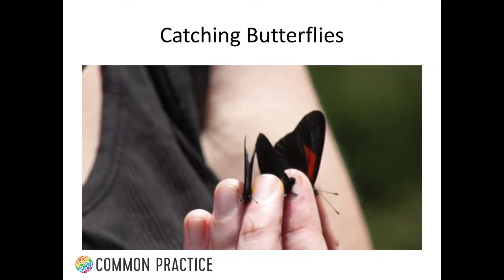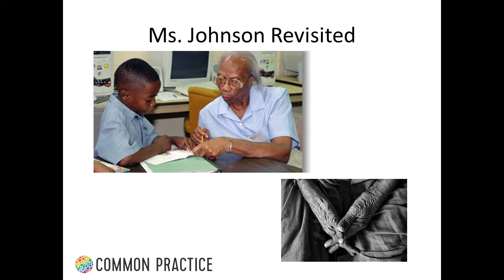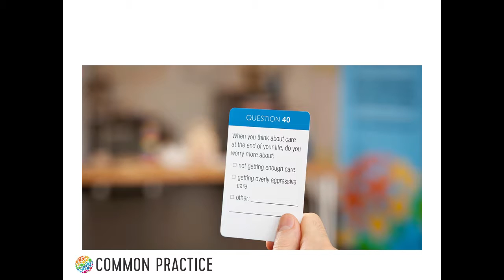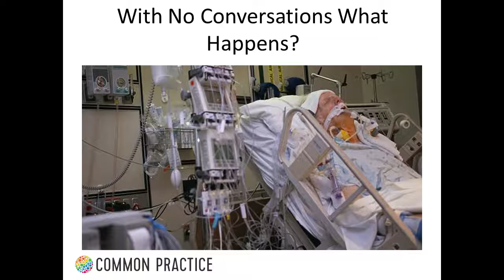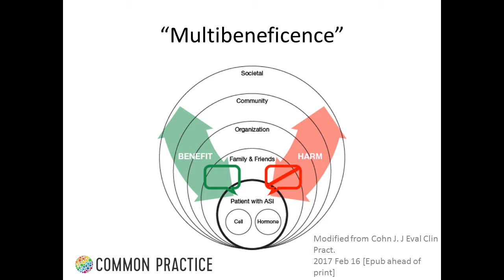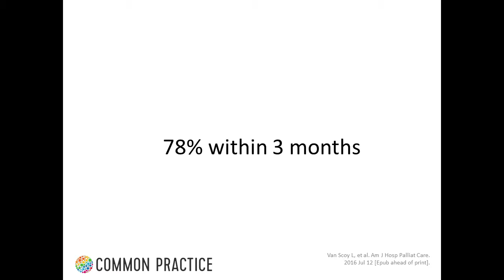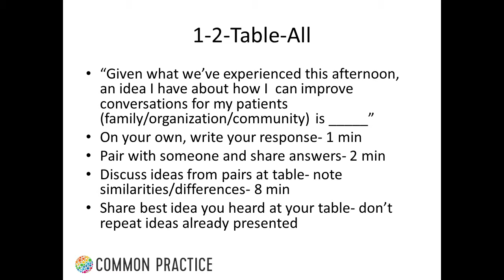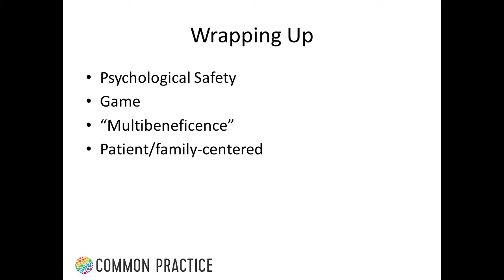Jeff Cohn, MD, MHCM, 2017 Wald Lecture “Making the Difficult Conversation Simple(r),” Part 3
2017 Florence Schorske Wald Lectureship on Palliative Care & Hospice Care, sponsored by the School of Nursing, K.J. Densford Center as a pre-conference session to the Minnesota Network of Hospice & Palliative Care (MNHPC) annual conference.  Recorded April 2, 2017 at the Doubletree Hotel, Bloomington, MN.

Jeff Cohn, MD, MHCM, the keynote speaker spoke on the topic of “Making the Difficult Conversation Simple(r)”. This half-day workshop focused on the role of conversation leading to advance care planning and person-centered care for individuals with advancing serious illness.

Attendees learned about:
• Advancing serious illness
• Knowledge/communication gaps being faced by patients with advancing serious illness, and how they vary by underlying conditions
• Creating conditions for psychological safety, enabling communication about sensitive information comfortably and safely
• An experience with an evidence-based communication tool, My Gift of Grace
• Interactive activities that lead to participants leaving the workshop with personal commitments to action regarding enhanced conversation with their patients dealing with advancing serious illness

For more information on the University of Minnesota School of Nursing,